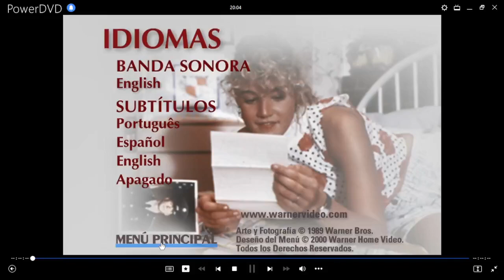Cenizas de Guerra DVD Menu 2000 en español